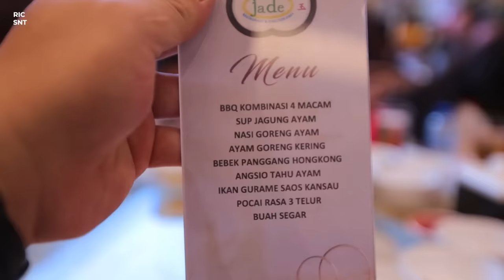SANTOSO FAMILY KUMPUL LAGI DI WEDDING SISKA